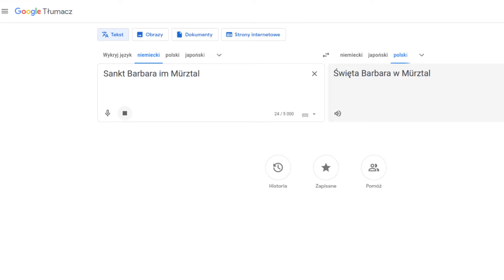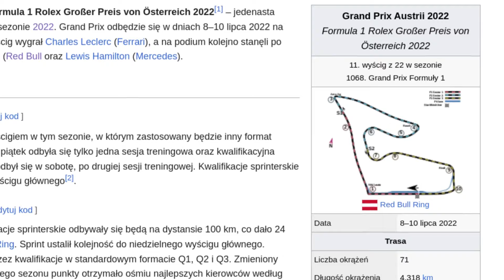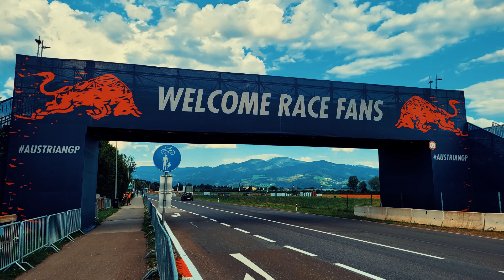Rowerem do Słowenii #5 - doliną rzeki Mury, tor Formuły 1 w Zeltweg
Ciągle pada, ale jechać trzeba dalej. Mimo problemów pogodowych trasa w dolinie rzeki Mury jest przyjemna. Nocujemy w akademiku, robimy zakupy w austriackim Lidlu a na koniec - zupełnie nieoczekiwanie - natykamy się na mistrzostwa świata Formuły 1 na torze Red Bull Ring w Zeltweg.

Problem ze zrozumieniem dialogów? Włącz napisy!